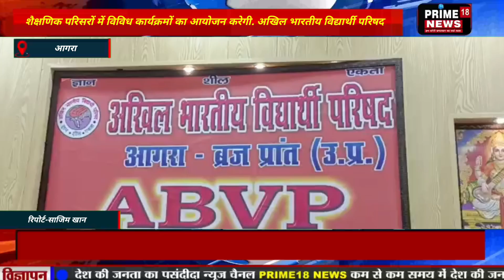Agra-शैक्षणिक परिसरों में विविध कार्यक्रमों का आयोजन करेगी. अखिल भारतीय विद्यार्थी परिषद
शैक्षणिक परिसरों में विविध कार्यक्रमों का आयोजन करेगी. अखिल भारतीय विद्यार्थी परिषद की राष्ट्रीय कार्यकारी परिषद बैठक में वर्तमान राष्ट्रीय परिदृश्य, शिक्षा में
सहभागिता, स्वावलंबी भारत आदि विषयों पर सार्थक चर्चा हुई. इस वर्ष 21 अगस्त विश्व उद्यमिता दिवस के अवसर पर पूरे देशभर में उद्यमिता सप्ताह का आयोजन किया
भारतीयता केंद्रित विचार की स्थापना, पाठ्यक्रमों को वर्तमान की आवश्यकताओं के अनुरूप निर्माण, राष्ट्रीय शिक्षा नीति के क्रियान्वयन व विद्यार्थियों की क्रियान्वयन में
राष्ट्रीय कार्यकारिणी सदस्य अंकित पटेल बेटाबोधि प्राप्त मीडिया संयोजक सर्व गुप्ता उपस्थित रहे
अखिल भारतीय विद्यार्थी परिषद ब्रज प्रांत का सदस्यता लक्ष्य इस वर्ष उलाख 15 हजार रहेगा प्रेस कॉन्फ्रेंस को प्रांतीय मंत्री गौरी दुबे केंद्रीय अर्थव्हरिणी सदस्य की सिफार्मा
जाएगा